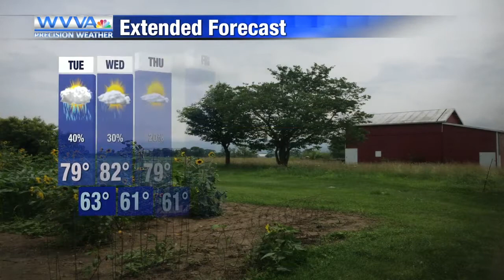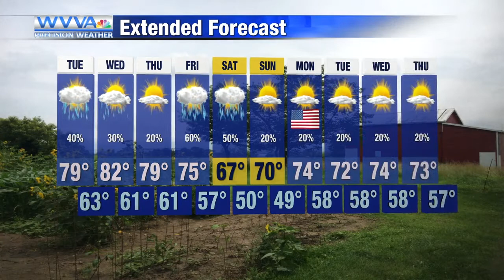Gradually becoming unsettled this week